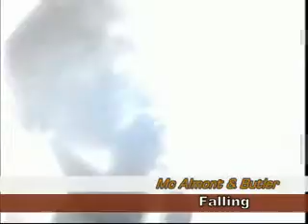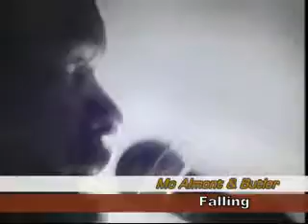McAlmont & Butler - Falling Recovered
Mc Almont and Butler's 2nd coming    .
...  doing a stunning version of the wonderful Phil Spector 60s inspired Falling on the Recovered TV show quite rare so its from my vhs copy and the sound a bit tinny.